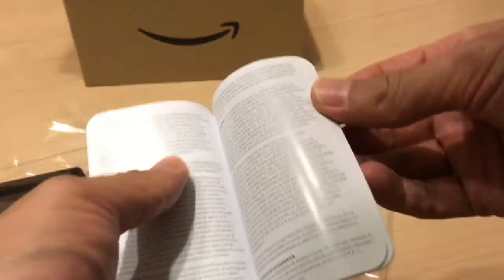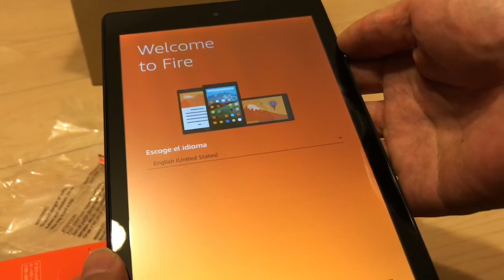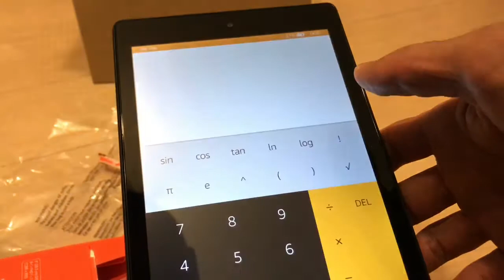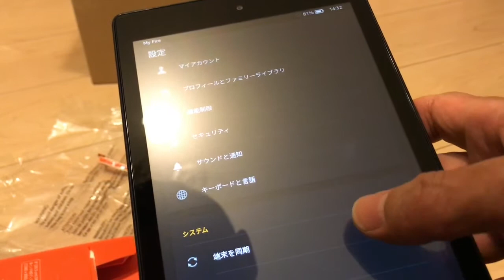fire HD8 open box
fireHD8届いたので、開封しました。
wifi接続すると自分のamazonアカウントが自動できにログインされ、便利です。